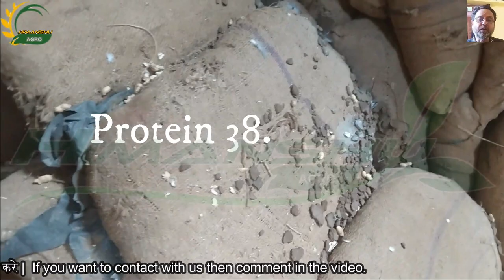sarso ki khali price | mustard cake price | oil cake price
sarso ki khali price mustard cake price oil cake price आपको सरसो की खली चाहिए तो आप वीडियो में कमेंट कर के हम से संपर्क कर सकते है